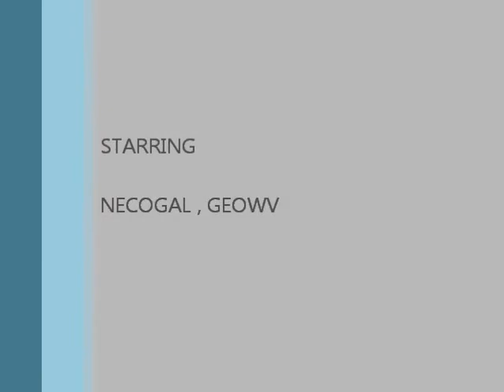XATZIS TRIBUTE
XATZIS TRIBUTE apo to aeroplano